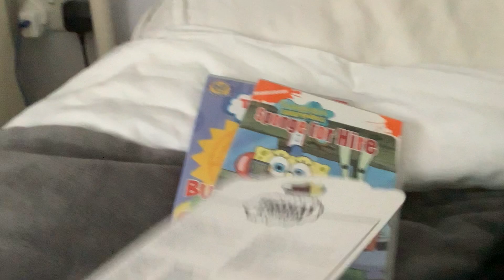Look what came in the post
Stuff that arrived;
1. ERTL Rusty
2. Thomas and friends Bumper Party Collection dvd
3. SpongeBob Squarepants Sponge for Hire dvd